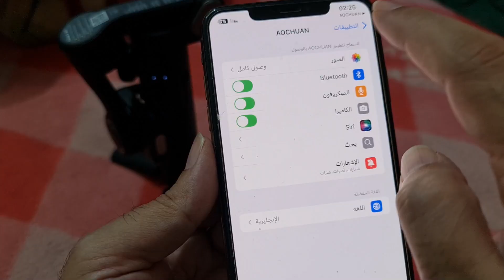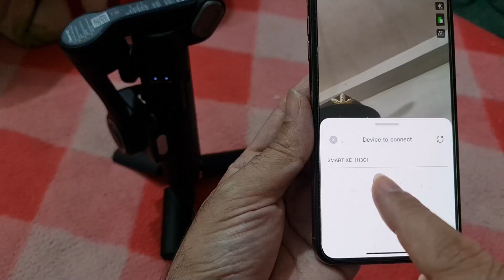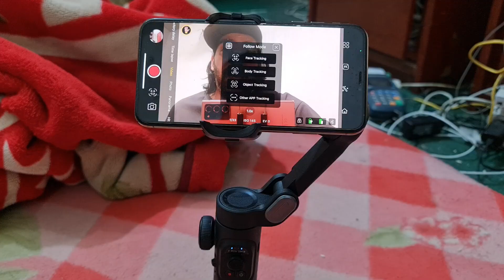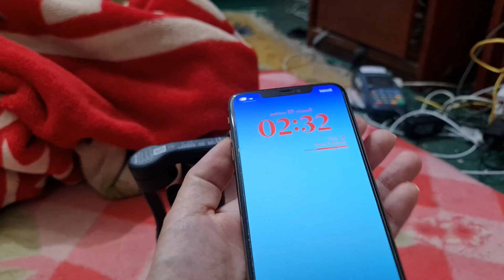شرح كامل لمثبت الهاتف الذكي AOCHUAN Smart XE لمستخدمي iPhone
رابط التطبيق ومميزات اخرى لمثبت يوشن سمارت اكس اي الشرح في هذا الرابط

دليل المبتدئين لاستخدام مثبت الهاتف AOCHUAN Smart XE على أجهزة الآيفون
كيفية تشغيل وربط AOCHUAN Smart XE مع آيفون خطوة بخطوة
طريقة إعداد وضبط مثبت الهاتف AOCHUAN Smart XE على نظام iOS
استخدام AOCHUAN Smart XE مع آيفون – كل ما تحتاج معرفته
خطوات توصيل وتحكم مثبت الهاتف AOCHUAN Smart XE بالآيفون بسهولة
دليل شامل لتصوير احترافي باستخدام AOCHUAN Smart XE وآيفون
أفضل إعدادات AOCHUAN Smart XE للحصول على تصوير ثابت على آيفون
شرح توصيل البلوتوث والتحكم بمثبت AOCHUAN Smart XE مع iPhone
كيفية الحصول على فيديوهات سينمائية على آيفون باستخدام AOCHUAN Smart XE
Beginner’s Guide to AOCHUAN Smart XE – Master Your Smartphone Gimbal
How to Use AOCHUAN Smart XE – Step-by-Step Guide for Beginners
AOCHUAN Smart XE Full Review & Setup – Perfect Phone Stabilizer for Videos
Master Smooth Shots – AOCHUAN Smart XE Beginner Tutorial
AOCHUAN Smart XE Gimbal – Complete Walkthrough for First-Time Users
Best Settings & Tips for AOCHUAN Smart XE Smartphone Gimbal
How to Get Cinematic Shots with AOCHUAN Smart XE – Easy Guide